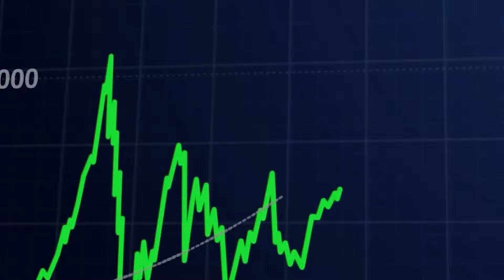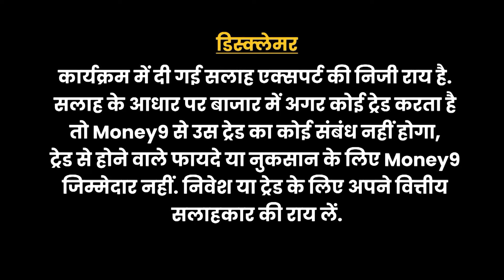Blue Pebble, Aspire & Innovative Advertising, GConnect Logitech IPO में क्या करें? IPO Review GMP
SRM Contractors IPO में क्या करें? IPO पर कितना है ग्रे मार्केट प्रीमियम? IPO में कितना मिल सकता है लिस्टिंग गेन? SRM Contractors IPO पर क्या है ब्रोकर्स की राय? Blue Pebble, Aspire & Innovative Advertising, GConnect Logitech and Supply Chain के SME IPO में कैसे बनाएं रणनीति? IPO बाजार से जुड़ी हर छोटी-बड़ी खबर के लिए देखिए "वाह क्या IPO है"